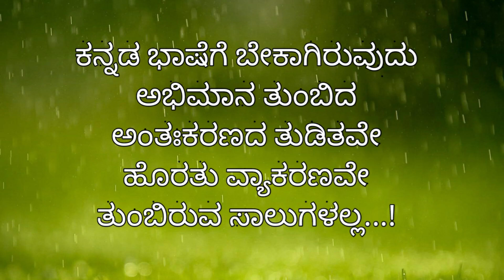Paneer Pizza Recipe / No Oven No Yeast Paneer Pizza/ Paneer tikka Pizza/Pizza Recipe in kannada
INGREDIENTS;
* Capsicum
* Onion
* Tomato
* Green Chilli
* Mozzarella Cheese - 1 cup
* Mix Herbs - 1 tsp
* Schezwan Sauce - 1 tsp